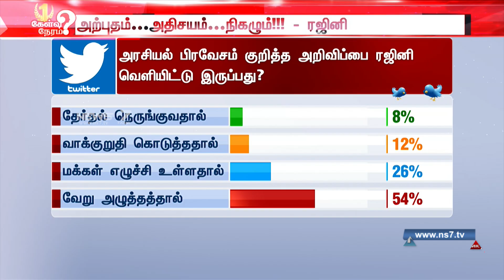மக்கள்தீர்ப்பு | அரசியல் பிரவேசம் குறித்த அறிவிப்பை ரஜினி வெளியிட்டு இருப்பது?